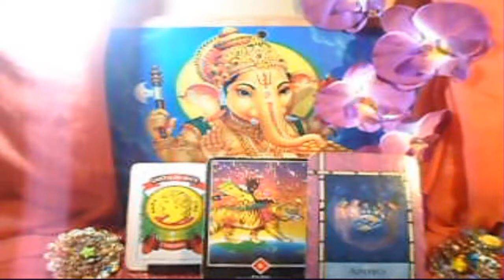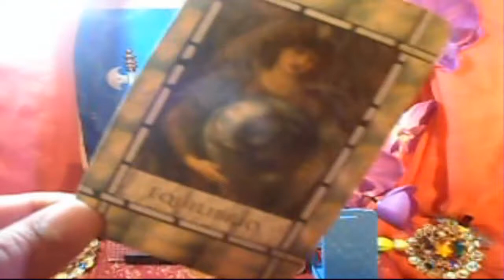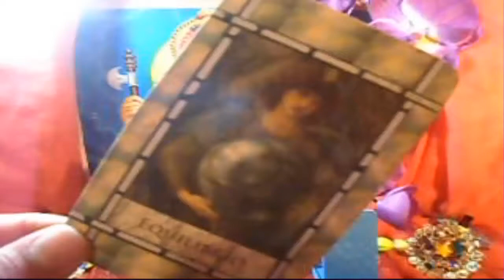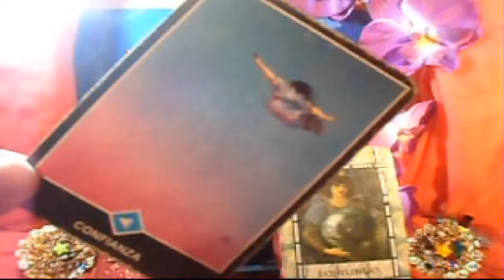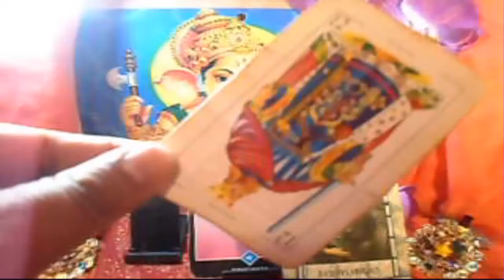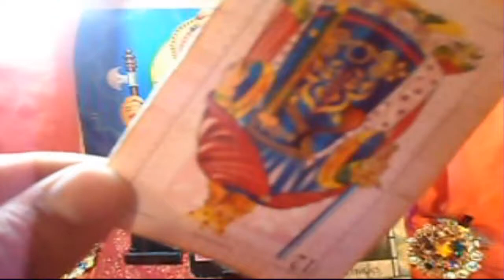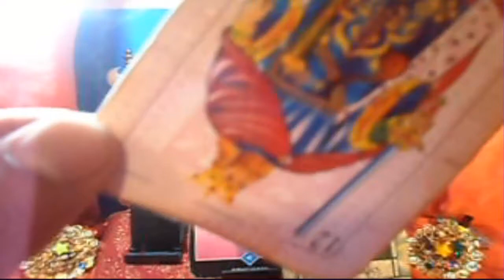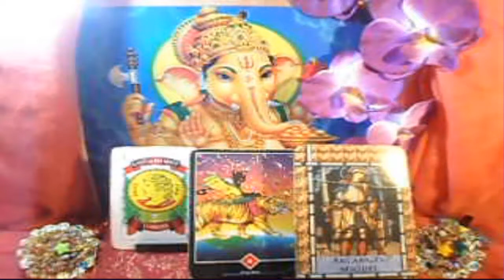LEO - HORÓSCOPO SEMANAL - DEL 30 DE ABRIL AL 6 DE MAYO - TIENDA ESOTERICA LANZA DE LUZ - URIEL